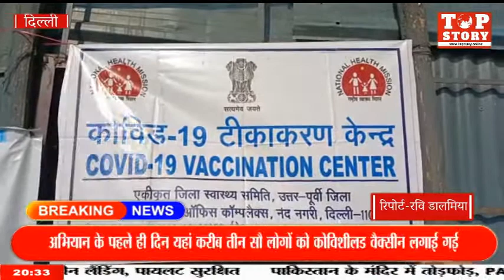शास्त्री पार्क यमुना खादर की किसान बस्ती में एसडीएम सीलमपुर ने चलाया वैक्सीनेशन अभियान | TOP STORY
शास्त्री पार्क यमुना खादर की किसान बस्ती में एसडीएम सीलमपुर ने चलाया वैक्सीनेशन अभियान

उत्तर पूर्वी जिले के सीलमपुर सब डिवीजन में लगने वाली यमुना खादर में स्थित किसान बस्ती में  कैंप लगाकर वैक्सीनेशन अभियान चलाया का रहा है ताकि झुग्गियों में रहने वाले लोगों को वैक्सीन लगाई का सके.अभियान के पहले ही दिन यहां करीब तीन सौ लोगों को कोविशीलड वैक्सीन लगाई गई. एसडीएम सीलमपुर SHARAT KUMAR के मुताबिक यहां जीटीबी अस्पताल के साथ ही एक टीम इस विशेष अभियान में जुटी है ताकि ज्यादा से ज्यादा लोगों को वैक्सीन लगाया जा सके.